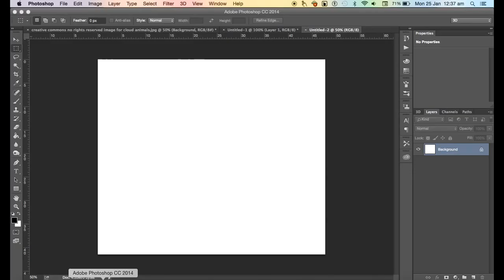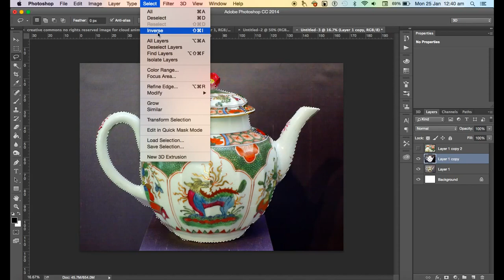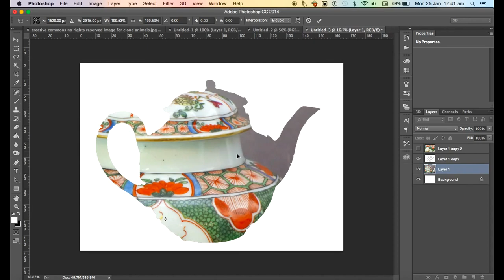Photoshop Collage of Detailed Texture and Shape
This video shows how to apply a close-up texture to a shape. This tutorial is part of an activity of creating a click through slideshow or eBook. The first page just has a high-resolution texture, the viewer has to guess what the texture is. This photoshop collage then acts as a very strong clue. The texture is cut out with the silhouette of the object or animal.